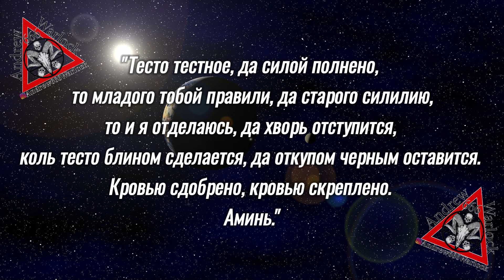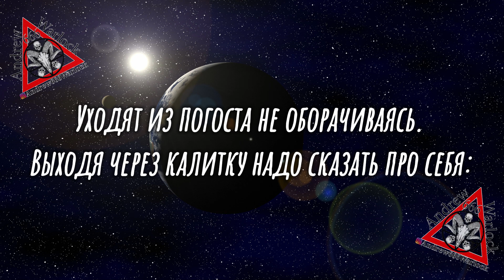Могильный откуп от хвори.